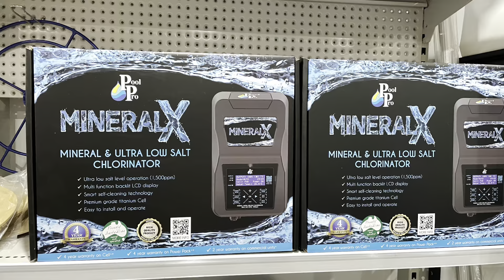MineralX Mineral & Ultra Low Salt Chlorinator! Highfields, Toowoomba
💠 Introducing MineralX Mineral & Ultra Low Salt Chlorinator! 💠
The MineralX Ultra Low Salt Chlorinator is a high-quality, easy-to-install and operate solution for your pool.

Its features:
✔️ Ultra Low Salt Level Operation (1,500ppm): Say goodbye to excessive salt! This system achieves the same level of sanitation as traditional saltwater systems while using much less salt, making it more cost-effective.
✔️ Easy to Install and Operate: No complicated processes here! The innovative system is designed for hassle-free installation in both new and existing pools, ensuring a seamless experience.
✔️ Multi-function Backlit LCD Display: Stay in control with our user-friendly LCD screen, providing easy access to features like backwash, super chlorinate, winter mode/blanket functions, and more.
✔️ Smart Self-Cleaning Technology: Sit back and relax! The MineralX Chlorinator comes with smart self-cleaning technology, reducing maintenance and ensuring optimal performance.
✔️ Premium Grade Titanium Cell: We believe in durability. The chlorinator is equipped with a premium grade titanium cell that ensures longevity and efficient operation.
✔️ 4-year/10,000hr Warranty: Your satisfaction is our priority. Enjoy peace of mind with our comprehensive warranty, covering you for an extended period.
✔️ Built-in Self-Regulator for High Salt: Adjusting salt levels is a breeze with the built-in self-regulator, allowing you to maintain the perfect balance for your pool.
✔️ Sleek Impact-Resistant Cell Housing Design: This chlorinator is built to last! The sleek and impact-resistant cell housing design guarantees durability and protection.
✔️ Unique Cell Design: Install your chlorinator your way! The unique cell design allows for both horizontal and vertical installation, catering to your specific pool setup.
✔️ Multi-function LCD Screen with Easy-to-Use Touch Pad: Take control of your pool settings effortlessly. The LCD screen and touch pad combination offer intuitive operation.
✔️ Built-in Salt Test, Water Flow, and Temperature Measurements: Stay informed about your pool's condition with our built-in measurements, ensuring optimal performance.
✔️ Single or Dual-Timer Cycles: Customise your chlorination cycles according to your needs, providing flexibility and convenience.
✔️ Quick Connect Cell Cable: No more complicated connections! The quick connect cell cable makes installation a breeze.
✔️ Solid Die-Cast Aluminium Backing Plate: Robust and reliable, our chlorinator features a solid die-cast aluminum backing plate for added stability.

Experience the difference in water quality and enjoy a swim like never before. The MineralX Ultra Low Salt Chlorinator brings you softer, clearer, and better-balanced water, elevating your pool experience to new heights.
Enhance your pool today and embrace the future of pool sanitation with MineralX Chlorinator. 🌟💦

Shop 9, 2 Plaza Circle, Highfields
Monday to Friday, 8-9am and 2-5pm
Saturday 9am-12pm